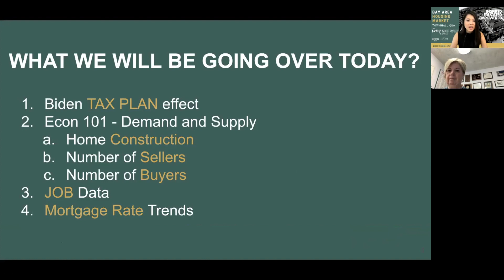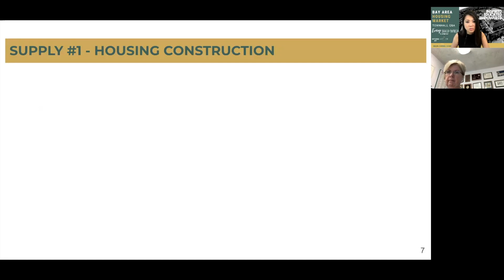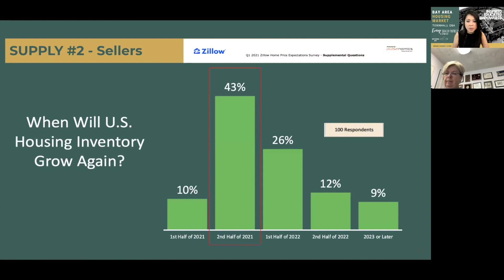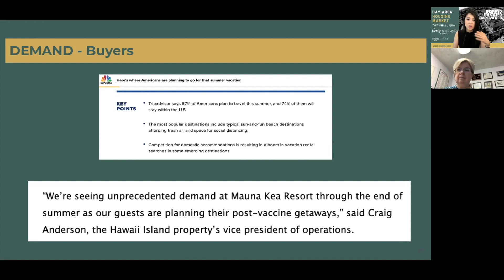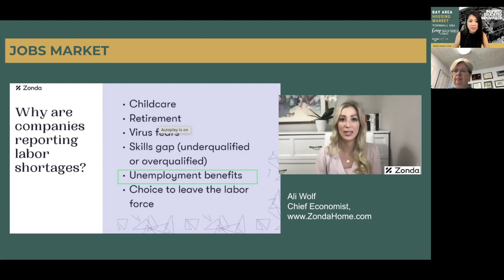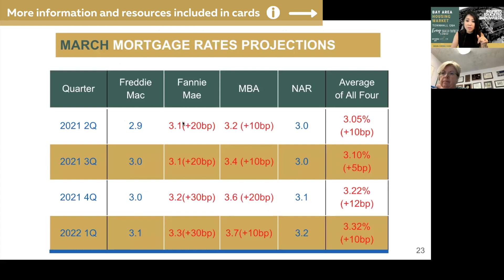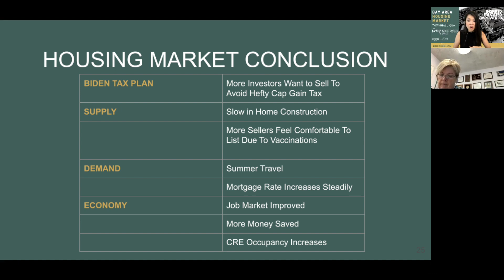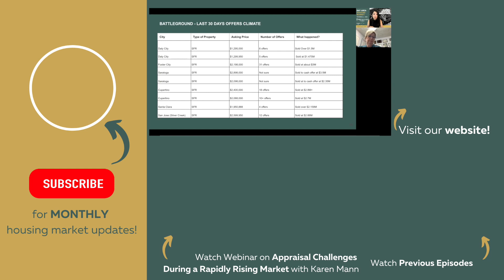Biden Tax Plan Effect, Bay Area Housing Inventory & Mortgage Trends & Much More!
See what you need to know this month in the Real Estate industry! We have so much information and updates on the Bay Area Housing Market for you in this episode!

From Biden Tax Plan effects on the Bay Area Real Estate, housing market supply and demand, data on jobs, to mortgage projections. We will cover updates for both commercial real estate as well as residential real estate. Also, we have data from the national level to the Bay Area local areas.

📖 ORDER Helen Chong's new book - Power to Change Lives now

We will update you on all you need to know about the Bay Area Real Estate Market through statistics every month during our monthly webinar.

ℹ️ Table of Contents:
0:00 What we will discuss in this episode
0:32 Biden Tax Plan Effects
3:38 Housing Market Supply - Housing Construction
6:34 Housing Market Supply - Real Estate Sellers
8:34 Housing Market Demand - Real Estate Buyers
10:54 Jobs Market Trends
13:39 Commercial Real Estate Market Trends
14:42 Residential Loan Updates
17:39 Conclusion for May Housing Market Updates
19:15 Bay Area Housing Market Updates

Stay informed and be the first to access the updates:
- Join our mailing list to receive information for the next webinar, as well as monthly market updates and newsletters